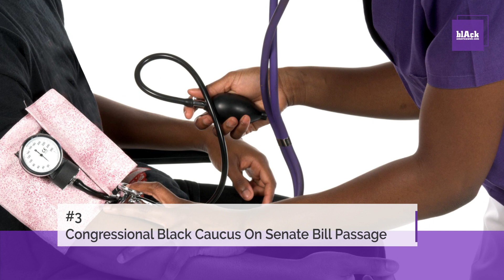What You Need To Know: March 30 2020: Rev. Lowery Dead At 98; Est.100,000 Deaths; Coronavirus Update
1. Civil Rights Giant, Rev. Joseph Lowery Dies At 98

 What You Need To Know:

In an age where far too many "talk the talk," it is incumbent upon us to recognize and thank those who truly "walk the walk," AND "talk that talk." Thank you Reverend Joseph Lowery. This lion of the civil rights movement died Friday at the age of 98, of natural causes.

2. U.S. Braces For Thousands More Coronavirus Infections And Deaths

The weekend saw a dramatic spike in coronavirus infections all over the U.S. Dr. Anthony Fauci, a member of the administration’s coronavirus task force, issued a grim warning as the U.S. death toll from the pandemic exceeded 2,300 over the weekend.

3.The Congressional Black Caucus Statement On Senate Passage of "CORONA 3" Emergency Bill

Friday, Donald Trump signed the much needed bill to help Americans hit by the devastating Coronavirus pandemic. HERE are the proposals fought for and achieved by the Congressional Black Caucus.

4. Supreme Court Rules Against Byron Allen

On Monday, March 23, 2020, it was reported that the United States Supreme Court ruled in favor of telecommunications giant Comcast in a $20 Billion (that's billion with a B) racial discrimination case filed by Entertainment Studios founder Byron Allen.

5. WomensHistoryMonth: Tracy Scott

Tracy Scott is a black woman who is on the battlefield to ensure that black women are recognized and accounted for in society.